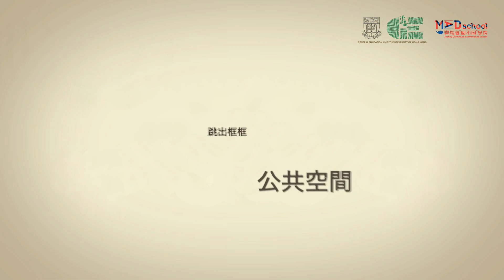ChangeMakers ConFest - Ideal city, space, changes, and innovation